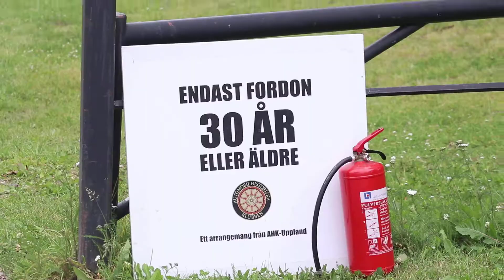SAAB vintage car exhibition in Ulva, Uppsala